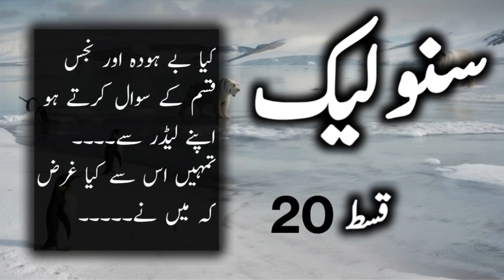SUNO LAIK by Mustansar Hussain Tarar | Episode 20 Urdu Audio book